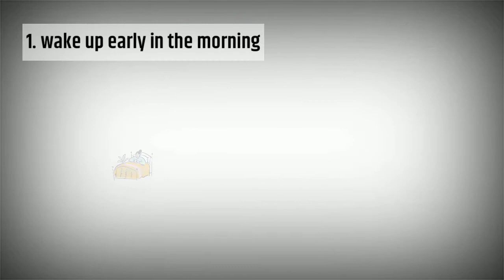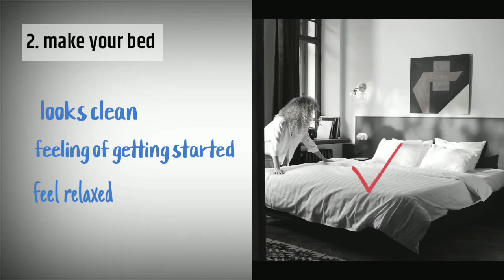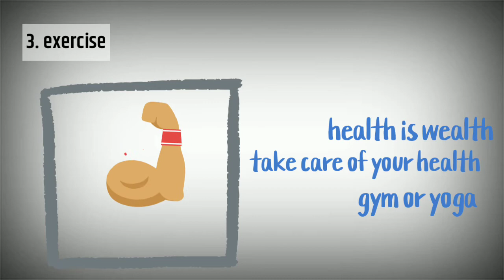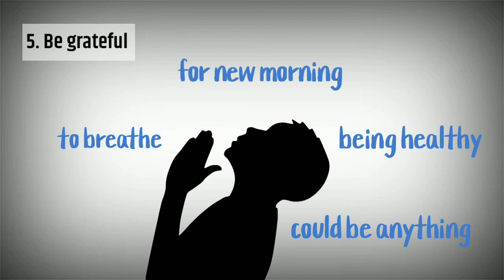how to start your morning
what to do in the morning what successful people do in morning
सुबह की यह 5 आदतें आपको दिलाएगी सफलता